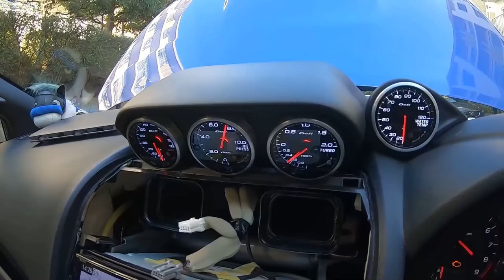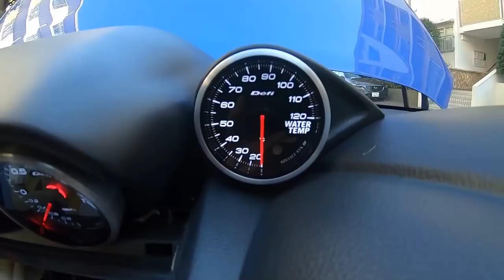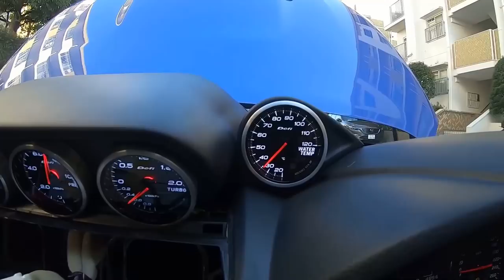最高にカッコイイ４連メーター Defi ADVANCE BF 取り付け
今回はもともとついてた
PROVA３連メーターの横に
シャイニングスピードさんの
メーターフードを付けました
これで４連になり最高にカッコイイです

今回取り付けた商品はこちら！